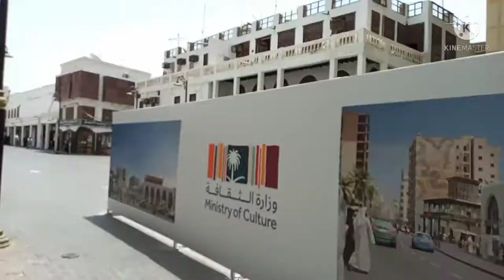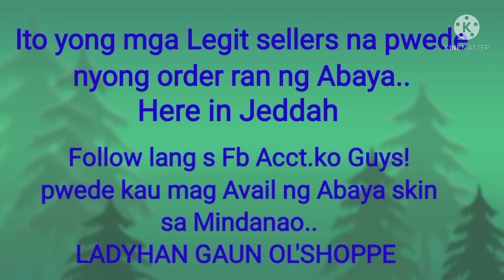Dito kayo Mamili ng Abaya Guys!.Nagbbigay sila ng Discount..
Hi guys!..ito yong dalawang Shop Na nag who-wholesale ng Abaya at hijab..
Dito po sa Ballad sa likod ng Queens Building ..

Follow me guys! sa Fb Acct.ko dahil may mga ON HAND din akong Abaya at ina upload ko sa Fb Acct..Mindanao Area ..